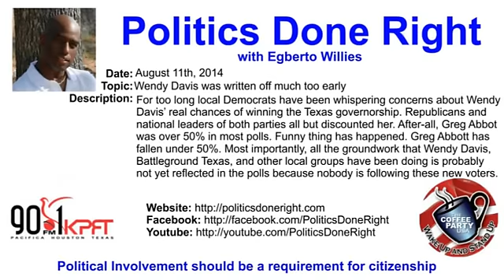Politics Done Right on KPFT - Wendy Davis was written off much too early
For too long local Democrats have been whispering concerns about Wendy Davis’ real chances of winning the Texas governorship. Republicans and national leaders of both parties all but discounted her.

After-all, Greg Abbot was over 50% in most polls. Funny thing has happened. Greg Abbott has fallen under 50%. Most importantly, all the groundwork that Wendy Davis, Battleground Texas, and other local groups have been doing is probably not yet reflected in the polls because nobody is following these new voters.